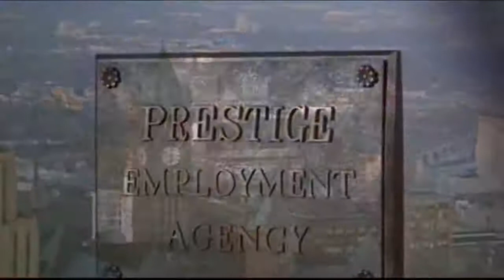S05E18 Phyllis Whips Inflation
libereeeeeeee. The Mary Tyler Moore Show S06E19 Menage A Lou. The Mary Tyler Moore Show S07E15 Lou's Army Reunion.

The Mary Tyler Moore Show S06E19 Menage A Lou. The Mary Tyler Moore Show S07E15 Lou's Army Reunion.